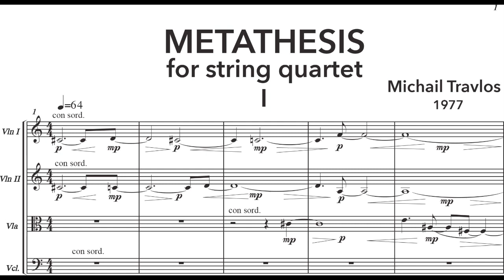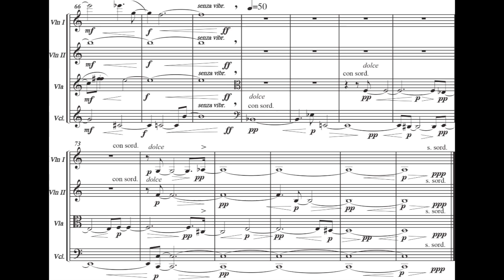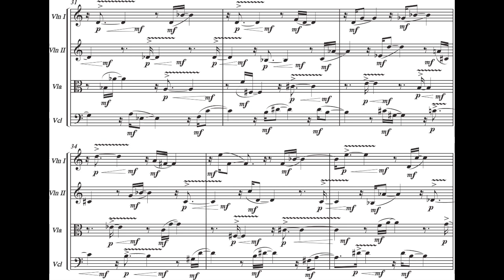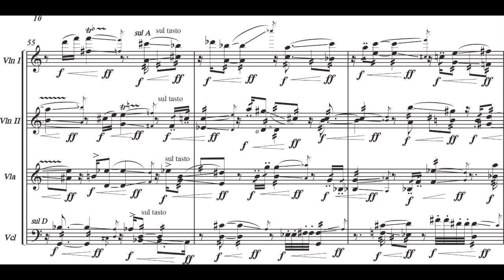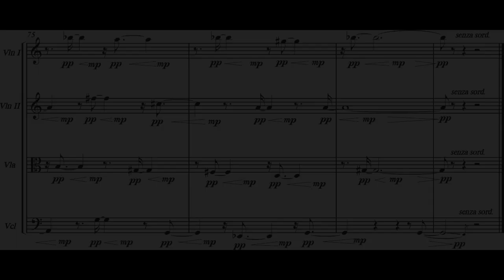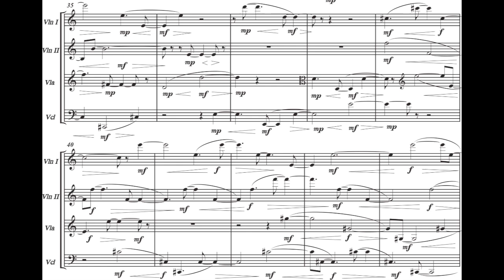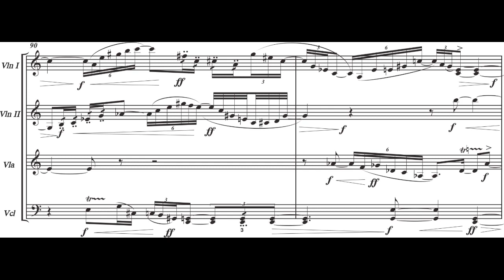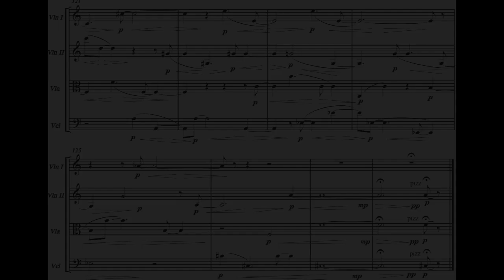Michail Travlos - Metathesis for String Quartet (1977) [Score-Video]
Michail Travlos - Metathesis for String Quartet (1977)

NeoQuartet
Karolina Piątkowska-Nowicka & Paweł Kapica, violins
Michał Markiewicz, viola
Krzysztof Pawłowsk, cello